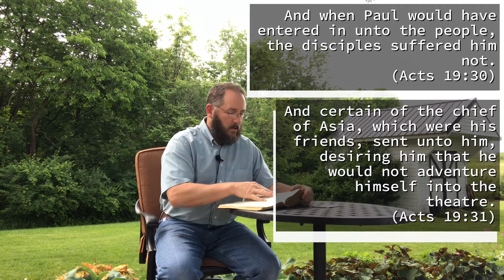The Riot In Ephesus - Bro. Mark Maier Devotional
Heritage Baptist Church Devotional
Speaker: Brother Mark Maier
Devotional Title: The Riot In Ephesus
Premiere Date: 06/02/2020 3pm